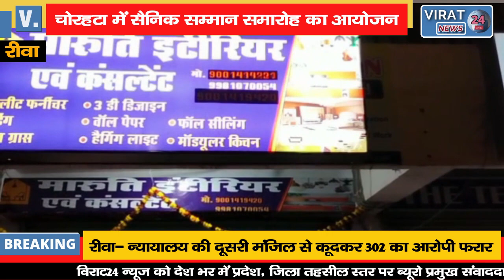🔻रीवा- चोरहटा में गर्मजोशी से किया सैनिक का स्वागत !